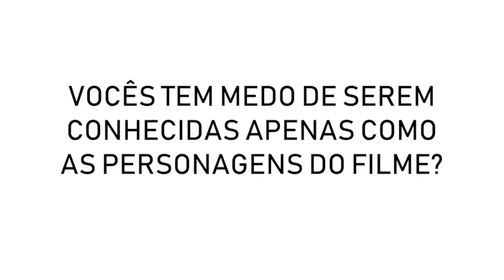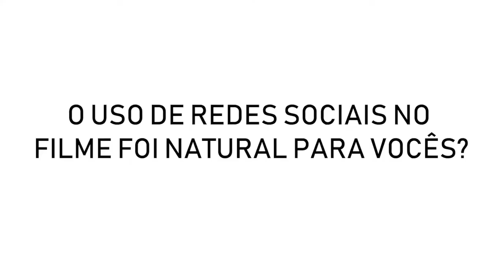Entrevista AnaVitória - Lançamento do filme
Entrevista realizada em Julho de 2018

A Woo! Magazine entrevistou as cantoras Ana Caetano e Vitória Falcão no lançamento do filme Ana e Vitória de Matheus Souza.
Atualmente, o filme está disponível na Netflix.

A Woo! Magazine é um mundo de entretenimento em um único lugar. Um espaço atualizado diariamente sobre com notícias sobre cinema, televisão, música, literatura e muito mais. Acesse nosso site e fique por dentro de tudo o que acontece nesse gigantesco mercado.

Entrevistador: Deivid R. Purificação
Cobertura: Woo! Magazine